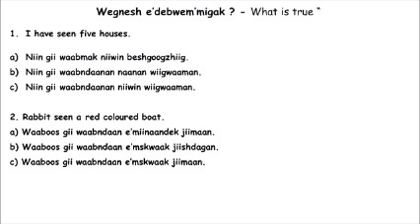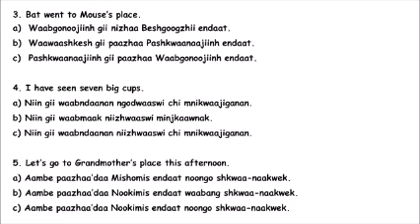Anishinaabemowin wegnesh 2019 a b c